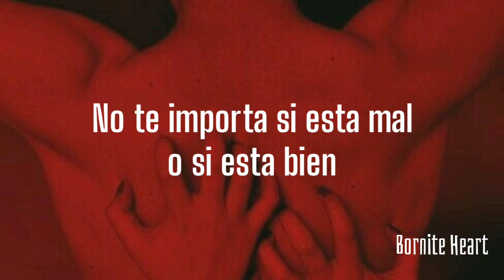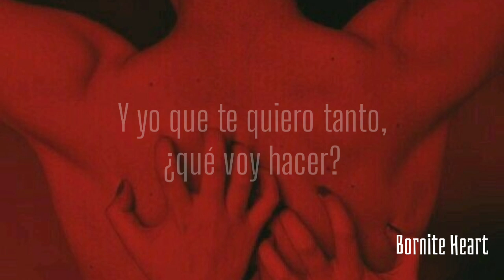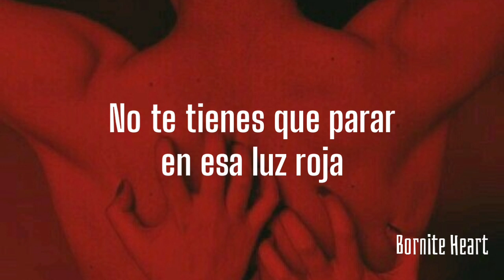Moulin Rouge- El Tango de Roxanne (Sub.Español)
Hola

Lo siento si estoy equivocado sobre algo, si lo hice, escríbalo en los comentarios

Si quieres que traduzca otra canción solo déjala en los comentarios